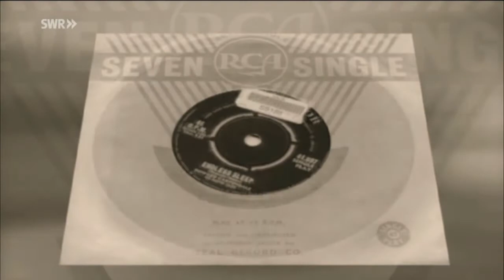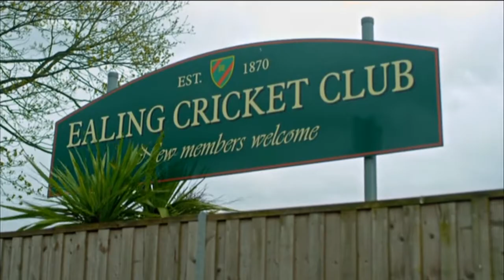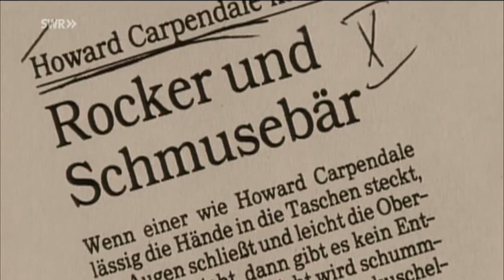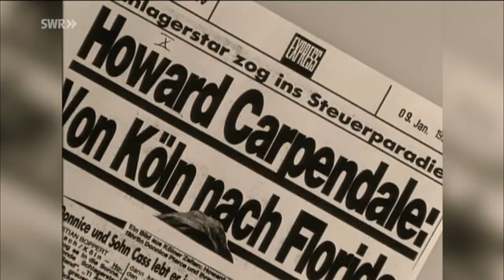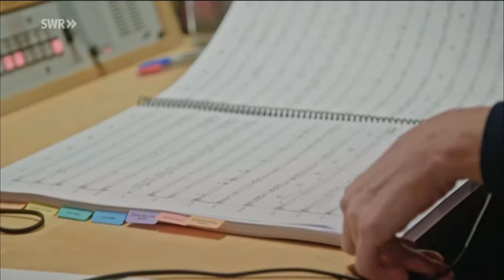Howard Carpendale - ShowLeben einer ShowLegende